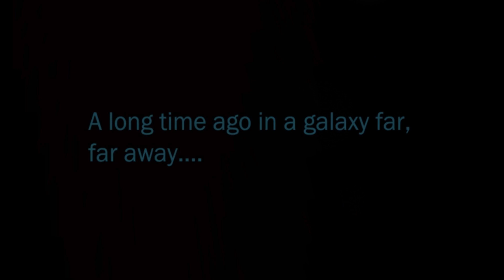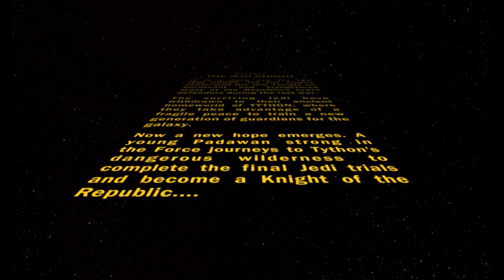"Engage The Flesh Raiders" - Star Wars: The Old Republic Jedi Knight Let's Play - Part 01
Welcome to our let's play of Star Wars: The Old Republic where we will traverse the galaxy as a Jedi Knight, a warrior of peace and a symbol of hope! This playthrough features gameplay from SWTOR along with commentary from me (JP)!

Game Description
Star Wars: The Old Republic (SWTOR)
A Galaxy of Possibilities Awaits You!